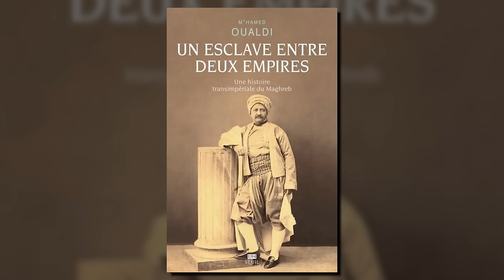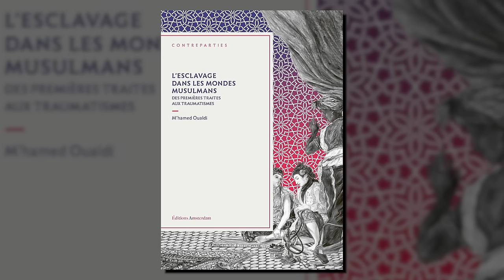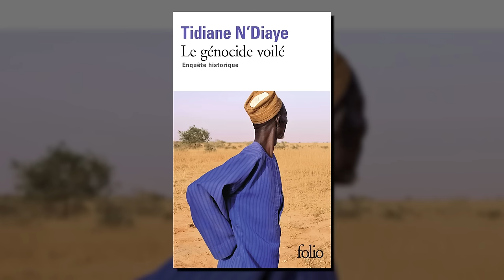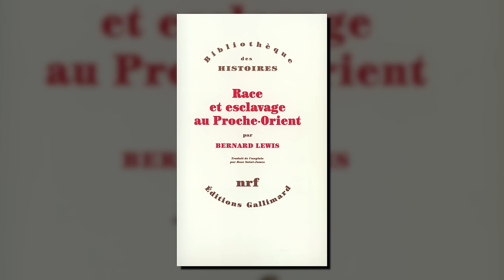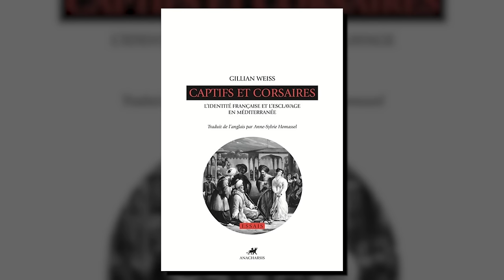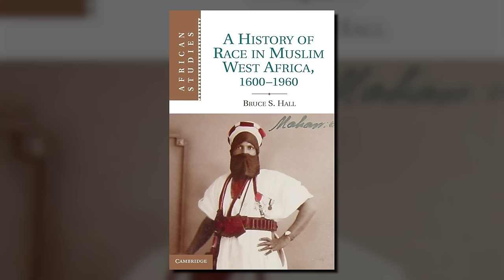Les VÉRITÉS sur "l'ESCLAVAGE MUSULMAN" !!! Avec M'Hamed Oualdi. Talkie Wiwi #7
Talkie Wiwi numéro 7 ! On y parle de l'esclavage dans les mondes musulmans, en s'intéressant aux faits et non aux fantasmes !

Montage : Moi
Miniature : Mouffette
BG : Moi

TIMELINE

00:00:00 Présentation
00:02:41 Devenir historien, quelles motivations ?
00:06:09 Quel est le rôle de "l'historien" ? Doit il prendre position ?
00:11:19 Contexte politique tendu : la recherche plus difficile ?
00:18:50 Pour écrire un livre sur ce sujet ?
00:22:17 Critique de Tidiane N'Diaye et Robert C. Davis
00:28:17 Existe-t-il des archives pour tout ?
00:30:59 Existe-t-il des récits d'esclaves affranchis en terres musulmanes ?
00:34:30 "Esclavage dans les mondes musulmans", et non "traite arabo-musulmane"
00:38:10 Quelle définition de "l'esclavage" ?
00:42:08 Questions du chat sur le statut d'esclave
00:46:00 Différente manière de pratiquer l'esclavage selon le mode de production ?
00:50:20 Est-il possible de mesurer les souffrances selon l'esclavage ?
00:54:45 L'esclavage et la négrophobie, sujets tabous dans les sociétés musulmanes ?
01:00:45 Un musulman pouvait il être l'esclave d'un autre musulman ?
01:03:35 Une particularité "islamique" vis à vis de l'esclavage ?
01:05:30 L'affranchissement dans les esclavages islamiques et les Mamelouks
01:13:39 Esclavage domestique, eunuques et femmes esclaves
01:21:22 Questions du chat (les mongols, Jonathan Brown, l'âge d'or musulman)
01:26:11 L'abolition seulement permise par les européens ?
01:31:15 Retour de l'esclavage dans pays musulmans ?
01:34:02 Ses travaux actuels
01:39:19 Et les musulmans d'Asie ?
01:41:30 Conseils de lecture et conclusion